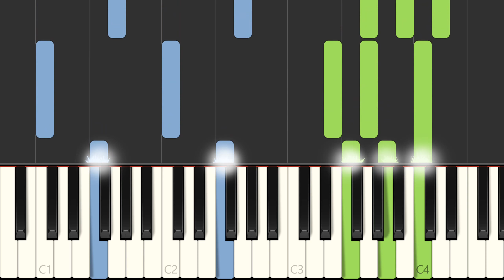Zayn, Taylor Swift - I Don't Wanna Live Forever Piano Sheet Music Synthesia Preview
How to play I Don't Wanna Live Forever on piano - piano accompaniment + voice sheet music. Sheet music